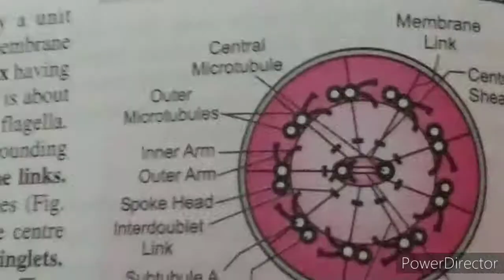class 11th Cell organelles continue 09 07 2020